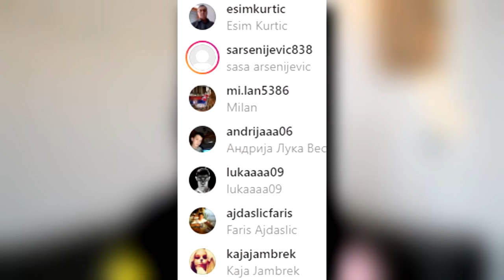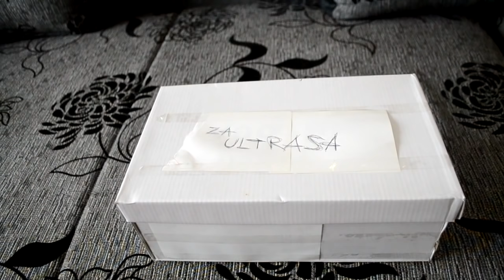OTVARAM POKLON OD *DEDA MRAZA* ! NECETE VEROVATI STA SAM DOBIO 😱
CITAJ OPIS